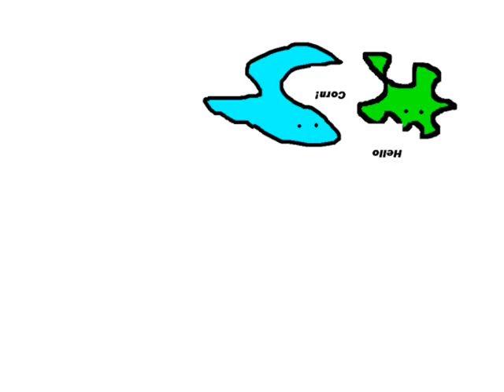Random Snapshots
Yeah I got bored. It's 3:00am nuttin to do so yeah.

                                                             ---JAS♥♥